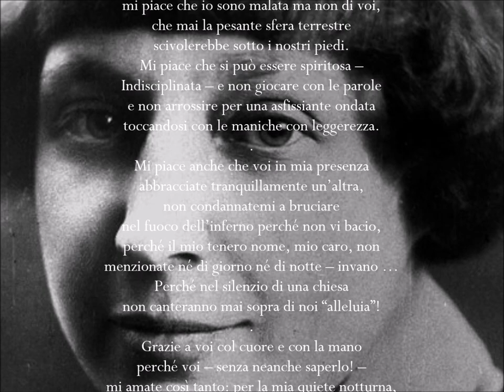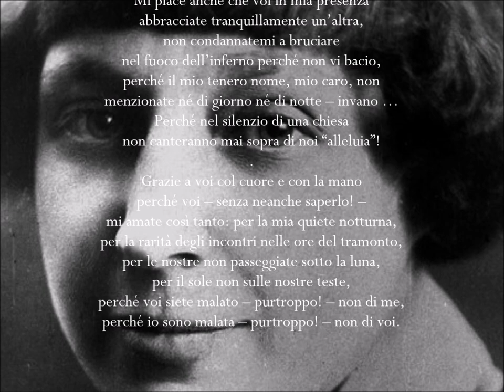MI PIACE poesia di Marina Cvetaeva